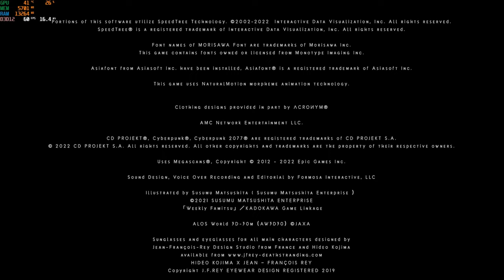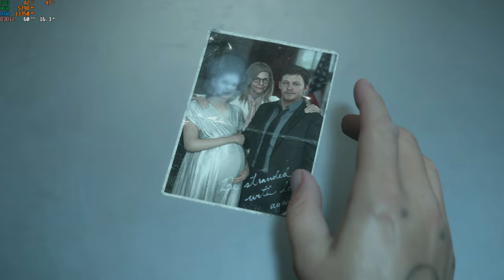Death Standing Director's Cut Ending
It's finally here, the ending to Death Stranding. We finally have all the answers we were looking for, what a journey it's been. Ending our Death Stranding PS4 Gameplay Walkthrough. Thank you all SO much for watching.